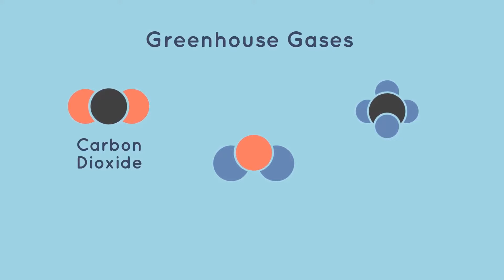Hiệu ứng nhà kính